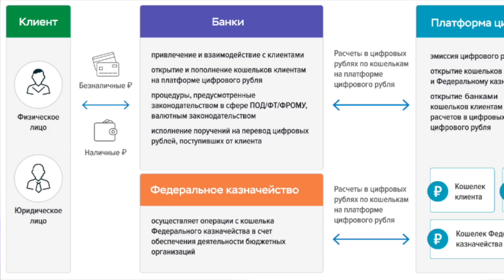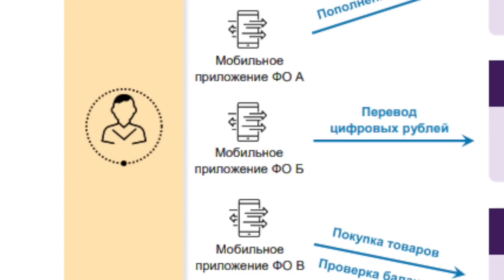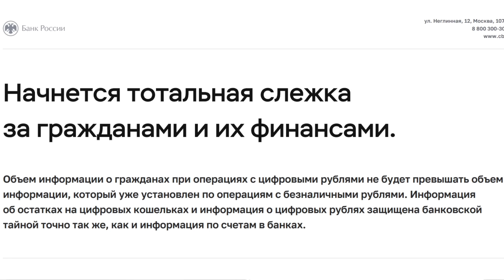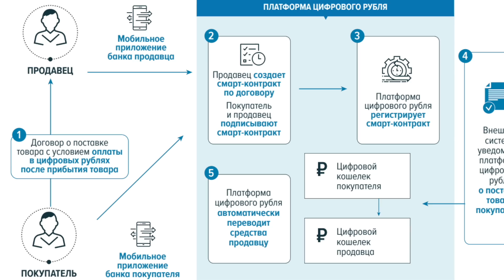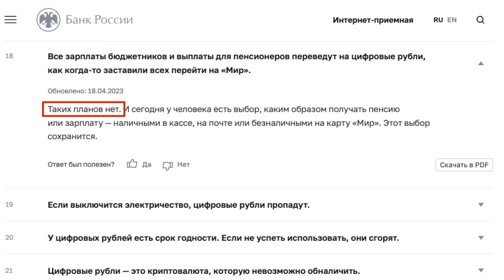Чем в реальности может стать цифровой рубль Плюсы и минусы цифрового рубля И стоит ли на него пер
С 1 августа 2023 года цифровой рубль станет реальностью. Но до сих пор не все понимают, что это такое, и чем он может обернуться для нас.
Сегодня мы разберем, что такое цифровой рубль, что с ним можно делать, как он работает, какие есть плюсы и минусы от его использования, и чем реально он может стать. Поддержите видео, чтобы в цифровом рубле разобралось большинство.

00:00 Анонс
00:46 Что такое цифровой рубль
01:49 Цифровой рубль крипта?
02:25 Что можно делать с цифровым рублем
04:46 Банки и цифровой рубль
05:49 Главные страшилки цифрового рубля
07:13 Зачем нужен цифровой рубль
08:04 Плюсы и минусы внедрение цифрового рубля
11:28  Чем на самом деле станет цифровой рубль
14:15 Цифровой рубль и блокчейн